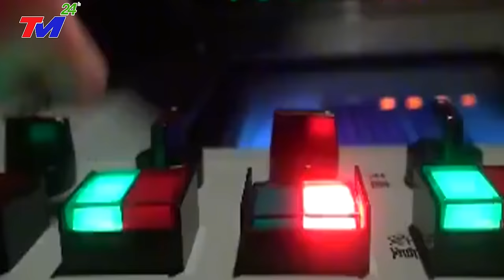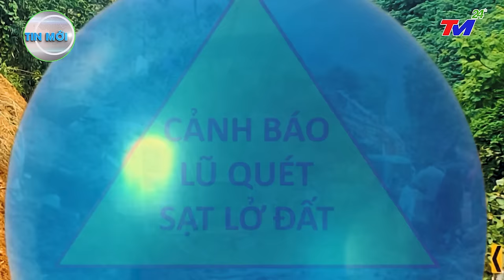🔴TIN MỚI 14/11 - SÓΠG THẦN CAO 49M -VỠ DẬP NGÀY Tận ThẾ ở ĐẬP TAM HIỆP - Bão Mới Đổ Bộ, Giật Cấp 17